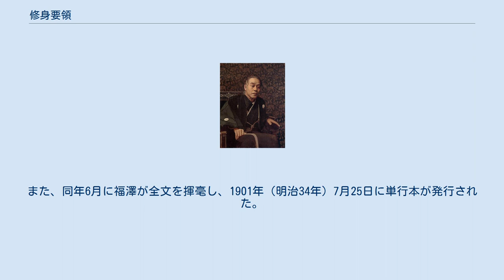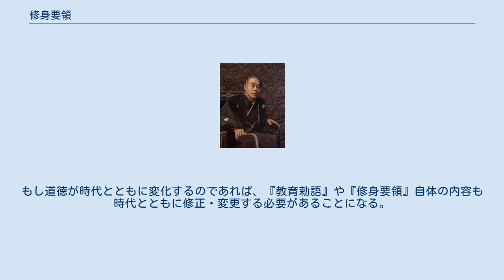修身要領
『修身要領』（しゅうしんようりょう）は慶應義塾が編纂した教訓集である。
正式名称は『脩身要領』。
福澤諭吉の『修身要領』として知られているが、福澤が編纂したものではなく、実際には、福澤の弟子や子息が集まって編纂したものである。
 福澤諭吉 福澤は、1898年（明治31年）から『時事新報』に連載された『福翁自伝』の最後で、「私の生涯の中（うち）に出来（でか）してみたいと思うところは、全国男女の気品を次第々々に高尚に導いて真実文明の名に恥ずかしくないようにすること」であると述べているように、国民の道徳を高める必要性を感じていた。
しかし、同年9月26日に脳出血で倒れたため、書物を執筆することが困難になった。
そのため、弟子の小幡篤次郎・門野幾之進・鎌田栄吉・日原昌造・石河幹明・土屋元作および長男の福澤一太郎等に命じて、新しい道徳から成る教訓集を編纂させることになった。
教訓集は、福澤が『修身要領』と名づけて、『時事新報』1900年（明治33年）2月25日号に発表された。
また、同年6月に福澤が全文を揮毫し、1901年（明治34年）7月25日に単行本が発行された。
 以下、福沢 (1980)からの引用を含む。
 『修身要領』の内容は、「独立自尊」（どくりつじそん）を基本にする29ヵ条の教訓から構成される。
 『修身要領』の特徴は、前書きで「徳教は人文の進歩と共に変化するの約束」と言うように、道徳が時代とともに変化すると述べていることである。
そのため、『教育勅語』に反するものとして攻撃された。
もし道徳が時代とともに変化するのであれば、『教育勅語』や『修身要領』自体の内容も時代とともに修正・変更する必要があることになる。